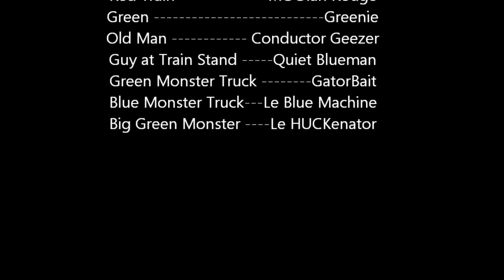Crazy Trains meets Monster Trucks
Stop action filmed by the great team from CCJH Productions.